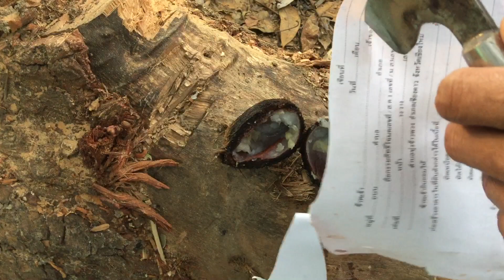การใช้มีดผ่าลูกตาลแห้ง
การผ่าลูกตาลแห้ง